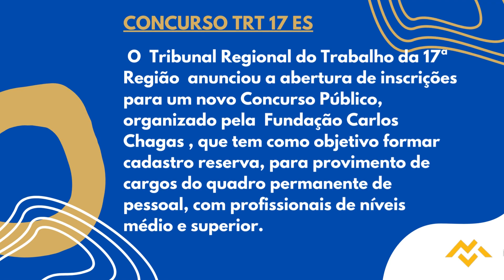Apostila TRT 17 ES 2022 Analista Judiciário Área Administrativa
O Tribunal Regional do Trabalho da 17ª Região anunciou a abertura de inscrições para um novo Concurso Público, organizado pela Fundação Carlos Chagas, que tem como objetivo formar cadastro reserva, para provimento de cargos do quadro permanente de pessoal, com profissionais de níveis médio e superior.

Os interessados podem se inscrever, no período do dia 26 de setembro de 2022 até o dia 24 de outubro do mesmo ano,  no site da organizadora. A inscrição só será validada após pagamento de taxa no valor de R$90,00 a R$110,00.

➔ Cadastre-se para receber atualizações de todos os concursos 2022. Concurso  TRT 17 ES 2022 👇